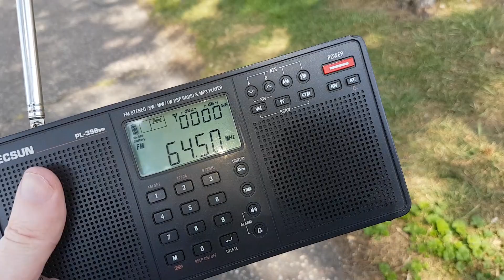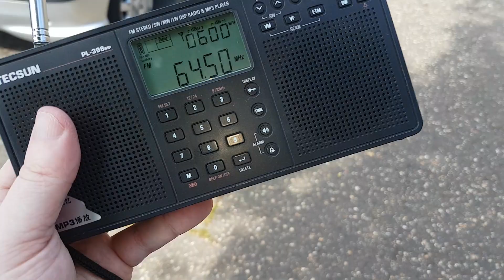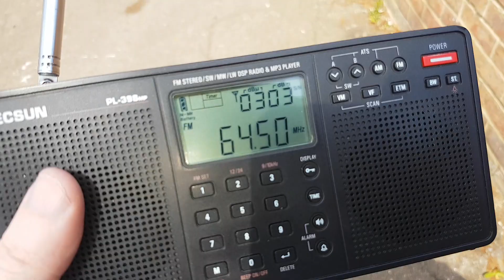Ebay HRD-831 FM OIRT Band Transmitter Test on 64.5 mhz just about reaches the beach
22 May 2019

Ebay Chinese HRD-831 FM OIRT Band Transmitter Testing on 645 mhz just about reaches the beach